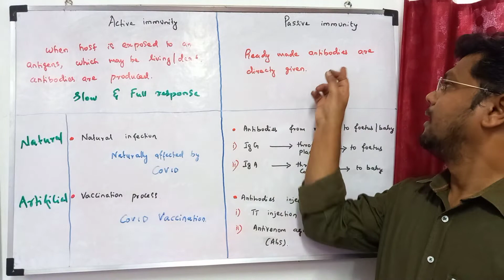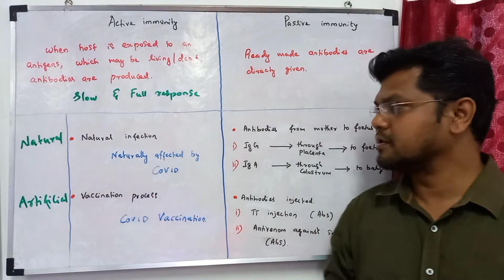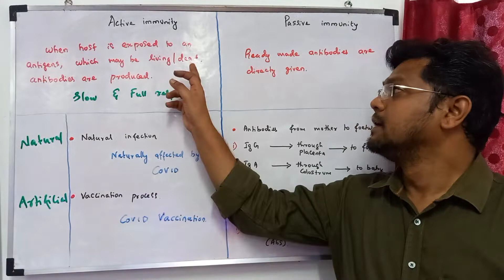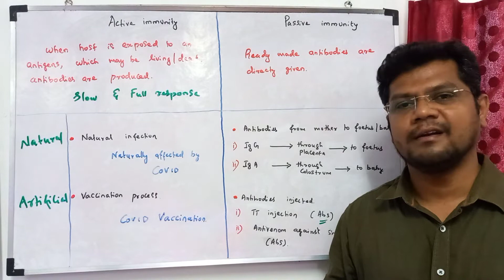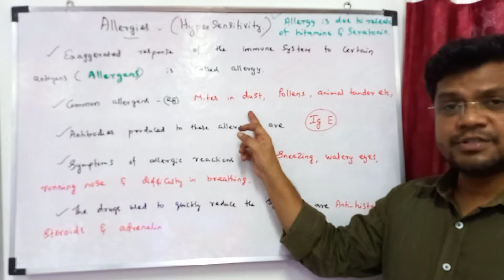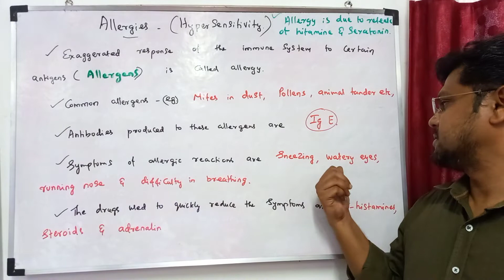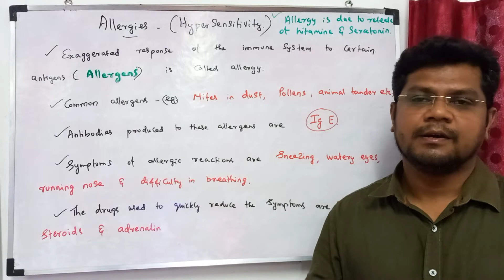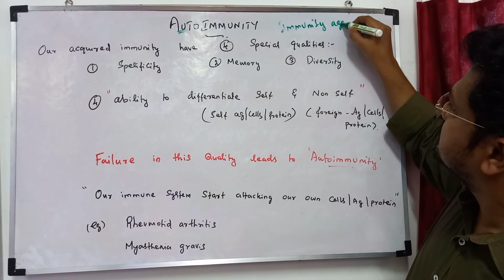HUMAN HEALTH AND DISEASES - NCERT - BIOLOGY - IMMUNITY - PART 4 - Dr. Varadharajan Sivanarayan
This video discusses the difference between active immunity and passive immunity, allergy, and auto immunity according to NCERT.